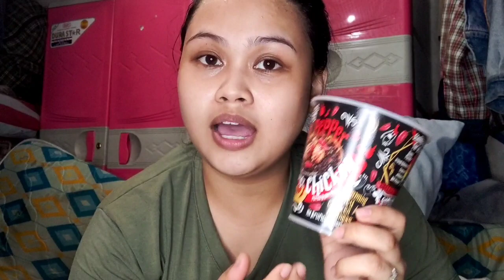Daebak Ghost Pepper Noodles | ANGHANG!!!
Vid editing app: Kinemaster